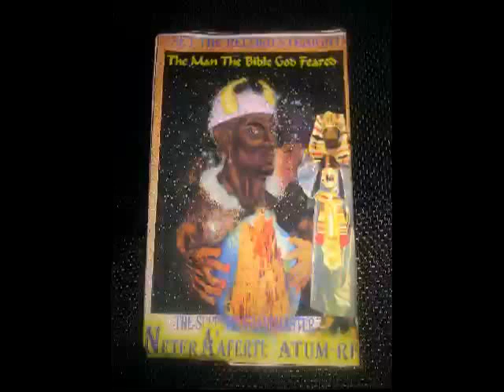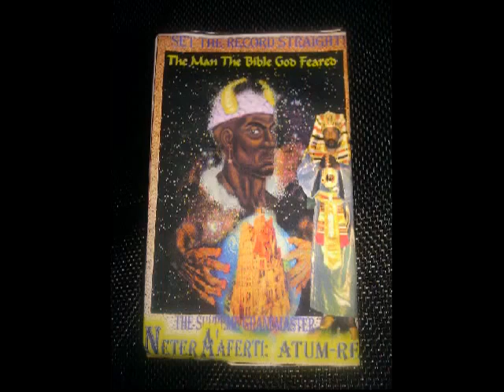The United Nuwabian Nation Of Moors - Nayya Dr Malachi Z York The Man The Bible God Feared